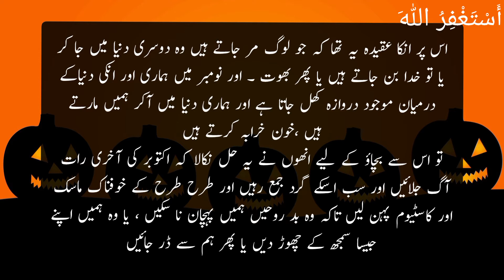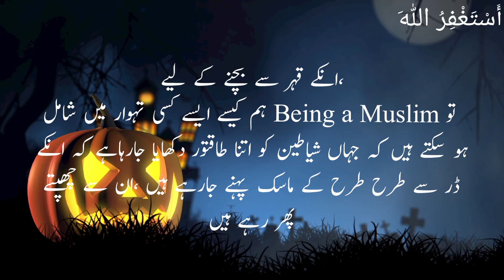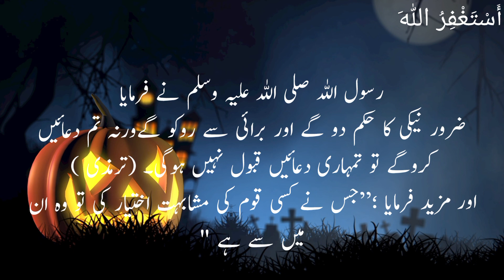Halloween Identity|Halloween costume|what is Halloween Identity|Isllah YouTube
In this video we share about Halloween Identity

Halloween or Hallowe'en (less commonly known as Allhalloween, All Hallows' Eve, or All Saints' Eve) is a celebration observed in many countries on 31 October, the eve of the Western Christian feast of All Saints' Day.

jazak Allah for watching my videos